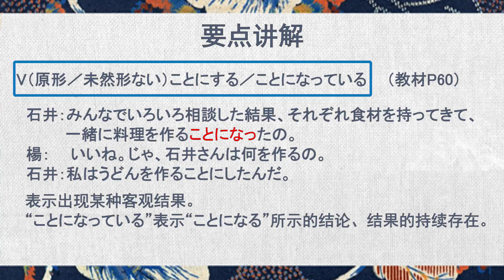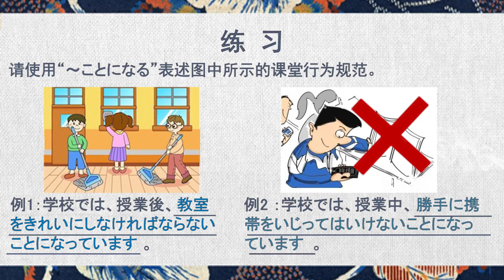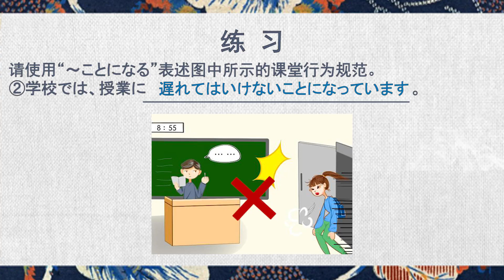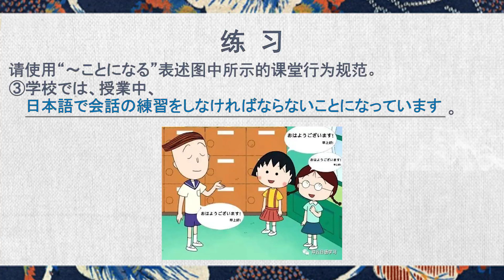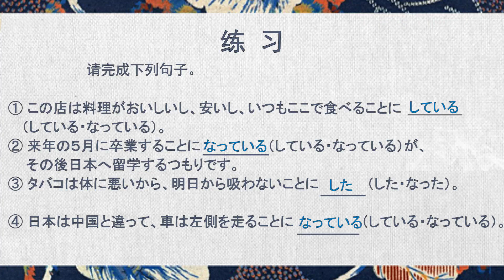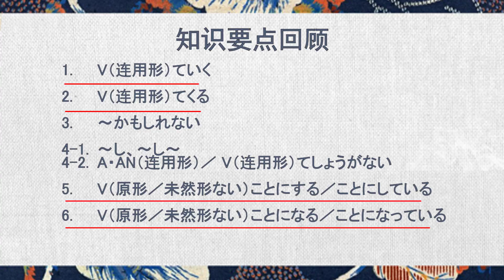基础日语二 | 5.6 V（原形／未然形ない）になる／ことになっている